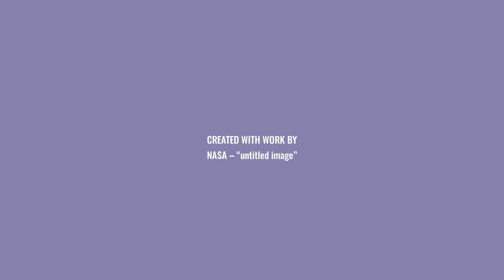ksp colonize Everything ep 4 - science time-lase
in the forth instalment of ksp colonize Everything, we flew by the moon and did a lot of science
music (in order) ::
Yakov Gloman - relaxation
Doctor Turtle -  Rotisserie Graveyard